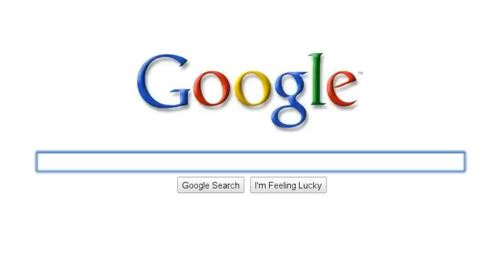La evolucion del hombre.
Jajaja es la verdad